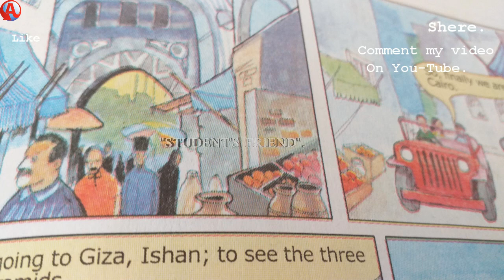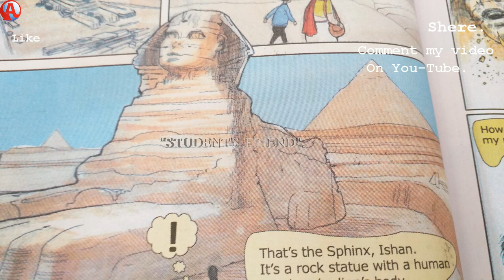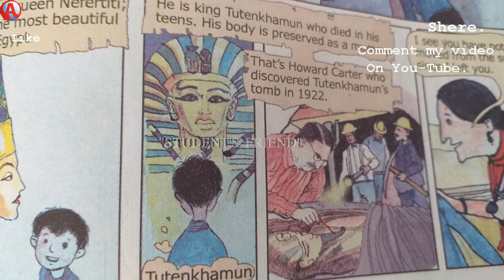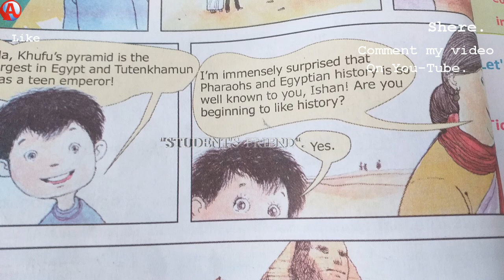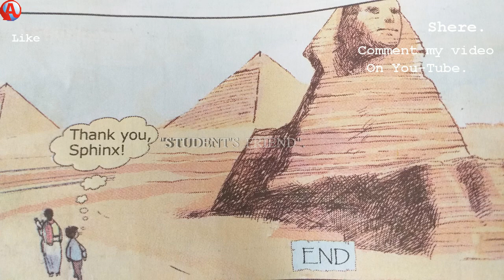Class- (VI) Lesson-4 "LAND OF THE PHARAOHS"_Share us in the comments. (ENG).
Story Name: Class- (VI) Lesson-4 "LAND OF THE PHARAOHS"_Share us in the comments. (ENG).

 EXERCISE About: Textual Story.